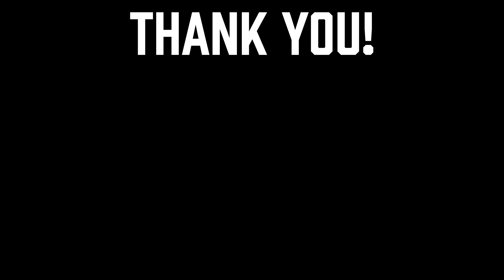UNBOXING A Super Dope Controller | Silent Treatment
This is the UNBOXING of the Nintendo Switch Wireless Battle Pad by Hori. There will be no talking, no titles and most of all no external sounds other than some relaxing music. Enjoy some good clean gamer Unboxing ASMR.

Nintendo Switch Wireless Battle Pad

Legend of Zelda Skyward Sword HD
Nintendo Switch Heavy
NIntendo Switch Lite

Main Camera
Studio Lens (Everything Lens...)
Carbon Fiber Tripod
Budget Studio Lights
Not so Budget Lights
SUPER BIG DIFFUSER For a not so Budget Light

STREAMING GEAR:
Gaming Monitor
Game Capture Card
HDMI Capture Card
Audio Interface/ Recorder